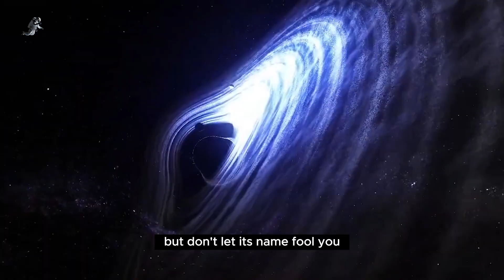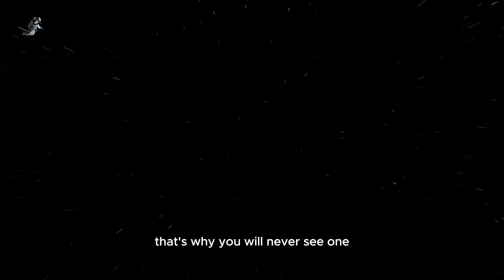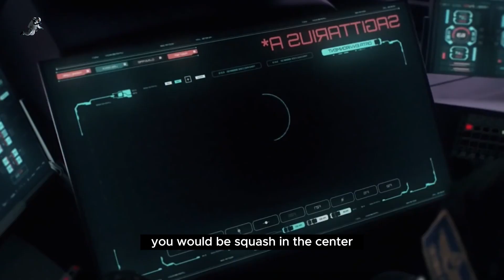What Happenes If You Fell Into a Black Hole ?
What  would happen if you fell into one?

Say one day you were exploring space looking
for a new planet for humans to inhabit,

but came across a black hole.
How much do you know about black holes?

Just Imagine if you fell into a black hole ?

Einsteins theory of relativity
predicted, how black holes are formed.

When a massive star dies, it leaves
a smaller, remnant core behind.

If the core's mass is at least three
times bigger than the mass of our Sun,

gravity overwhelms all other forces
and turns the core into a black hole.

But don't let its name fool you,
It's not Dark and a hole...
but rather a huge amount of matter
packed into a very small space.

Think of the Sun with its gravitational
field 28 times stronger than Earth's.

If you were to walk on the Sun,

you'd be 28 times heavier than you are on Earth.

Now imagine squeezing four suns

into something that is just
15 miles (24 km) in diameter,

the distance you can cover in a 30-minute drive.

What would the gravity be like there?

A black hole's gravity is so
strong, that even light can't get out.

That's why you'll never see one.

But you can detect it from the
gamma-ray bursts that the hole emits.

These bursts, discovered by
Stephen Hawking, now carry his name.

Stephen Hawking himself believed

that black holes can be
passages to another universe.

So if you were to fall into one,

would you find yourself in an alternate dimension?

Every black hole has an event horizon,

the point at which the gravitational
pull becomes so strong

that you can't escape from it.

If you found yourself outside of that point,

you'd see that stars are twisted
around a perfect circle of darkness.

As you start being pulled toward a black hole,

you'd be moving faster and faster,

accelerated by the force of gravity.

That's the first bad news for
you, brave space traveler.

The gravitational force of a
black hole is very, very strong.

If your fell feet-first,

your legs would be feeling a stronger
gravitational pull than your head.

Your body would be stretched apart.

The most common black holes are called "stellar".

They can stretch to about 9 miles
(15 km) across and be as heavy as 20 suns.

If you happened to be pulled
towards a stellar black hole,

you'd be completely torn apart
before you even reach the event horizon.

So make sure to choose a supermassive one.

The one that is a million
times heavier than our Sun.

your body would remain unharmed

as you cross the event horizon,

as the gravity would be pulling both your feet
and your head with almost the same strength.

And if you're wondering where to find
one - you don't have to look too far.

There's one right at the center
of our Milky Way galaxy.

Luckily, it's 165 quadrillion miles
(or 265 quadrillion km) away from us

and will suck neither the Sun nor the planets.

But don't pack your suitcase just yet -

crossing the event horizon is
just the beginning of the challenge.

There's a gravitational singularity
at the center of the black hole,

where density becomes infinite.

You'd be squashed into that center

and become one with the black hole.

You wouldn't be able to tell
anyone about your experience.

However, a person observing
you outside of the event horizon

would see a very different picture.

As you were falling into a black hole,
they'd see you slowing down,

getting dimmer and redder.

In the end, you'd just freeze,
never crossing the event horizon.

This is because space and time
in a black hole swap their roles.

At the event horizon, time comes to a standstill,

while space, on the other hand, moves forward.

You wouldn't be able to turn around
and escape the black hole,

any more than you can travel back in time.

Even when the black hole eventually died,

emitting all the particles it had
absorbed (including your body),

it would be impossible to tell
whether those particles were you.

Stephen Hawking, however, found a way,

in which the information about
your body wouldn't be lost.